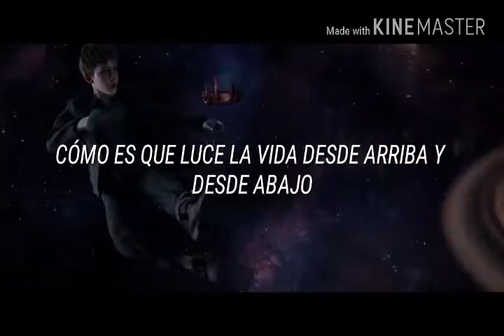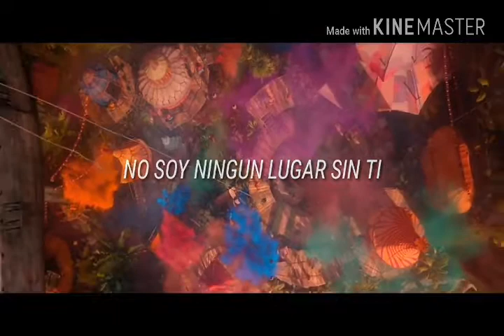Andrew MacMahon - Cecilia and the Satellite // Español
Song: Cecilia and the Satellite
Artist: Andrew MacMahon
Movie: Peter Pan